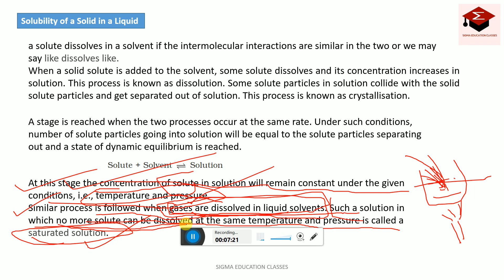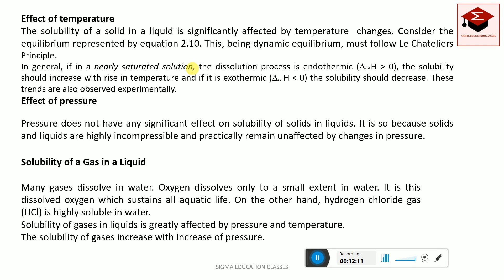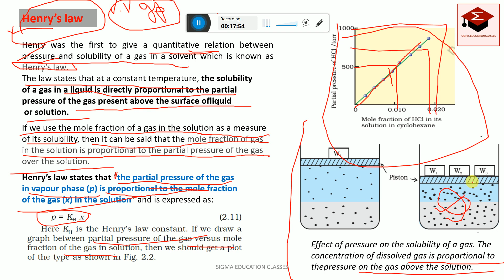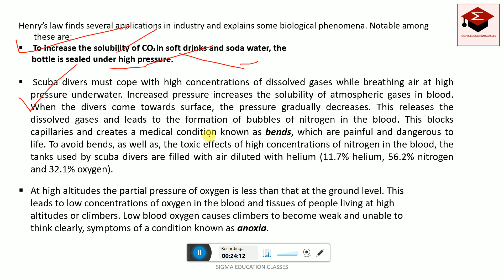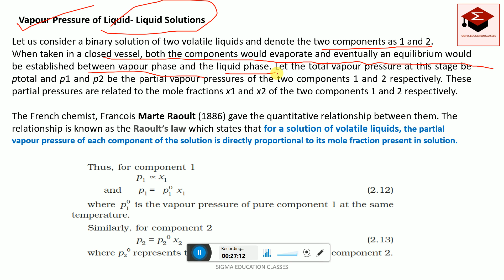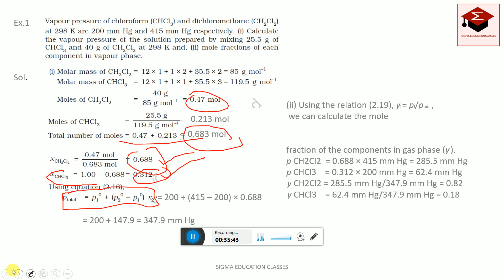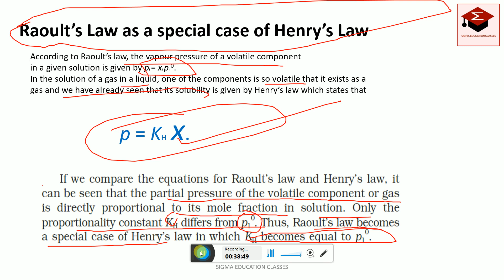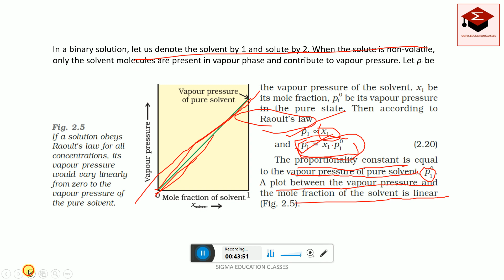Solution Class 12 Chemistry | Solution Chapter 2 Part 2 | NCERT CBSE Board | Shubham Sir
In this Video Students can learn Solubility of a Solid in a Liquid
Henry’s law, ROULT’S LAW, Vapour Pressure of Solutions of Solids in Liquids explained by Shubham Soni.
In today's session, Shubham sir takes you through the important topics of Solution, as it is one of the most important and scoring topics in the Subject Chemistry for  CBSE/ STATE BOARD /JEE /NEET Exam Preparation.
In this series , I will cover each & every single topic of the NCERT book .
Clear your subject-oriented doubts on a one to one session with your-teachers.